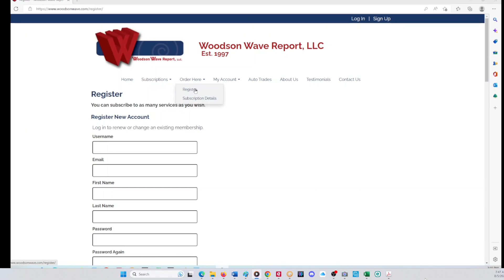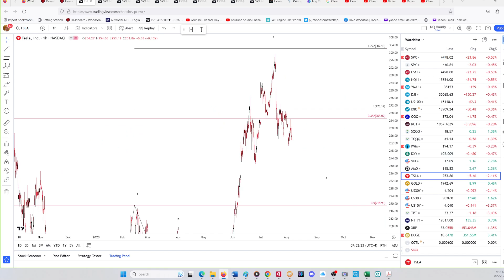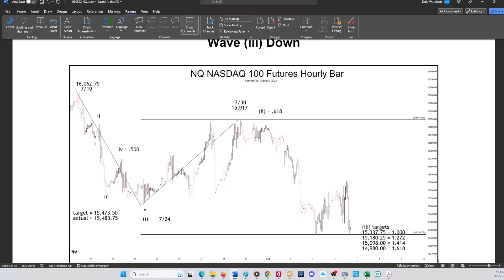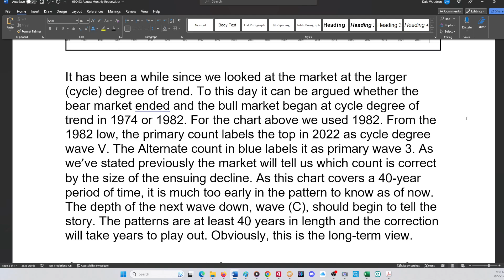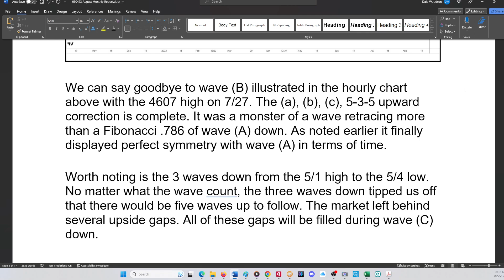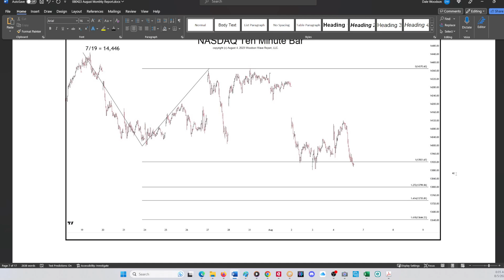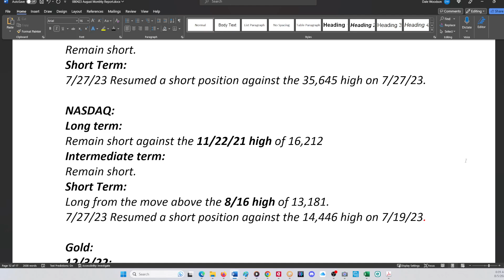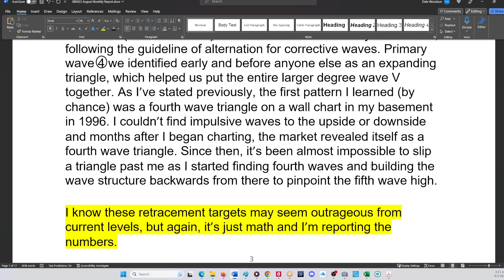080523 Elliott Wave Fibonacci price & time analysis TESLA, US10yr, Dow, NASDAQ, SP500, ES, Gold, NQ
080523 Elliott Wave Fibonacci price & time analysis TESLA, US10yr, Dow, NASDAQ, SP500, ES, Gold, NQ

Timer Digest’s
Honor Roll Top Ten Stock Market Timers of the Year
2000 Dale Woodson # 7
2001 Dale Woodson #4
2008 Dale Woodson #5
2009 Dale Woodson #5
2011 Dale Woodson #6
2009 #4 Gold Market Timer of the Year
2010 #1 Gold Market Timer of the Year
2016 #2 Gold Market Timer of the Year
2016 #2 Bond Market Timer of the Year

Est. 1997
Subscription Services

 Monthly Subscription (most popular) - $144/mo./recurring
S&P 500 futures daily analysis. Includes reports issued virtually every trading day except Fridays. Sometimes more than one report per day. Refund if cancelled within 14 days of order

Auto Trade WWR Signals with Striker Securities – 150/mo. Recurring
WWR landing page

NQ NASDAQ 100 E Mini Futures - $89/mo./recurring NEW!
NQ NASDAQ 100 E Mini Futures weekly analysis. Reports published on weekends

Video On Demand - $55/mo./recurring
Video analysis of TESLA, BTC Bitcoin, SMH, XBI Trading and educational videos: How to trade a Key Reversal day/ Trading after a 5-wave advance/ Trading with Elliott waves above a wave 1 high/ Trading a Fibonacci .786 retracement/ Trading a 3- wave correction after a 5 wave move. Dale’s classic crashes report, Fibonacci Time Spirals Report

Annual Subscription - $377/yr./recurring
S&P 500, Dow, NASDAQ, Bonds, and Gold. Reports monthly analysis and interim reports as market conditions warrant.